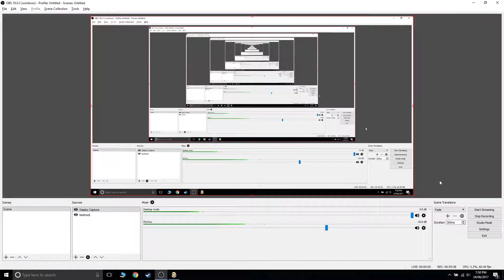Oxygen not included #1.1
This game so friggen hard.